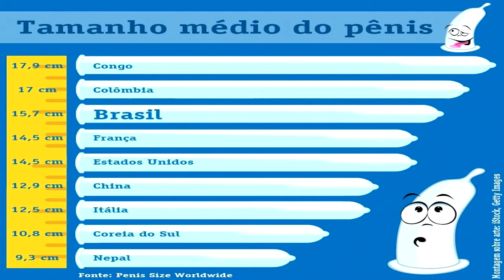Dilma em entrevista a Danilo Gentilli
▼▼▼▼▼▼▼▼ Clique Abaixo "Mostrar Mais" ▼▼ ▼▼ ▼▼▼▼

🔸 O melhor e mais barato método de aumento peniano da internet agora pode ser seu! Nada de cremes milagrosos ou engenhocas perigosas, são técnicas cientificamente comprovadas que vão deixar seu bilau do jeito que sempre sonhou!

🔸 O melhor e mais barato método de aumento peniano da internet agora pode ser seu!

→  Curso completo que ensina passo á passo como trabalhar pela internet de forma honesta,
sustentável e escalável, sem precisar passar o dia todo no computador ou ter grandes conhecimentos em informática.

Obrigado por ter assistido ao vídeo.
Comente, compartilhe, divulgue ! Isso é muito importante !
Agradeço a sua ajuda ! Um abraço !